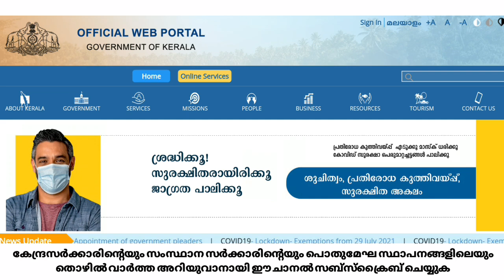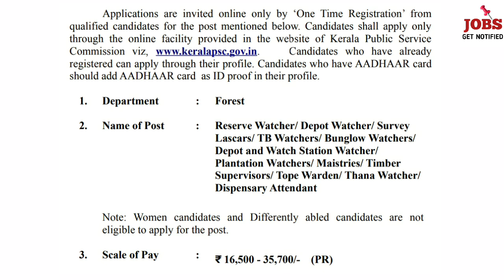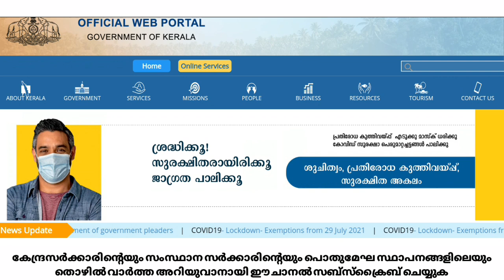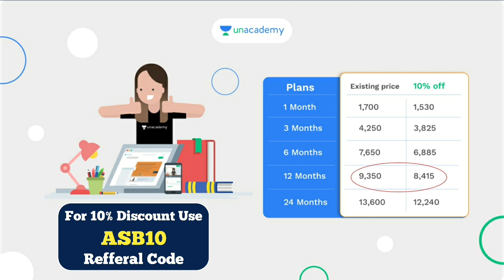യോഗ്യത ഏഴാം ക്ലാസ് | കേരള സർക്കാർ ജോലി നേടാം | Kerala Government Jobs 2021 | Jobs Get Notified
*Batch Courses:*

കേരള പി എസ് സി  10th ക്ലാസ്സ്‌ മുതൽ മുകളിലോട്ടു യോഗ്യത അടിസ്ഥാനമാക്കി ഇനി വരാനിരിക്കുന്ന വിവിധ  പരീക്ഷകൾക്ക് ഇപ്പോളെ നമുക്ക് തയ്യാറെടുക്കാം. കേരള പി എസ് പരീക്ഷകൾ ലക്ഷ്യം വെച്ച് പഠിക്കുവാൻ ഉദ്ദേശിക്കുന്ന തുടക്കകാർക് ഒരു സുവർണ്ണാവസരം.

Mission LDC-2021:LDC  മെയിൻസ് പരീക്ഷക്ക് ഇനി അധികനാളില്ല.. നമുക്കിനി നന്നായി പ്രയത്നിക്കാം...ഈ  35 ദിവസ ബാച്ച് കോഴ്‌സിൽ Unacademy ലെ തന്നെ മിക്കച്ച അദ്ധ്യാപകരാണ് ക്ലാസ്സുകൾ നയിക്കുന്നത് (October 14th)

ആരംഭം: 150 Day Foundation Batch for Kerala PSC Exams (10th Level and Above) - Beginners Batch(October 13th)

ജേതാവ് :  A 50 Days Batch Course for LGC Mains (10th Level)(October 7th)

12th ലെവൽ പ്രിലിംസ് പരീക്ഷ കഴിഞ്ഞു. ഇനി CEO മെയിൻസ് പരീക്ഷക്കായി തയ്യാറെടുക്കാം അതിനായി ഒരു അടിപൊളി അവസരം (Sep 9th)

10th ലെവൽ Mains(LDC/LGS), Degree level Prelims, Secratariat level, HSA, K-TET പരീക്ഷകളുടെ സിലബസ് പൂർണമായി കവർ ചെയ്യുന്ന കോഴ്സുകൾ Unacademy Plus subscription-ലൂടെ ലഭിക്കുന്നതാണ്!

All Kerala Ultimate Mock Test Series For LDC Mains :

10th Mains പരീക്ഷകൾക്ക് തയ്യാറെടുക്കുന്നവർക്ക് ഇതാ ഒരു അടിപൊളി ടെസ്റ്റ് സീരീസ്.